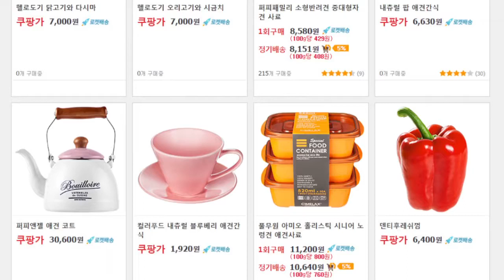Product Listing- Main Image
Learn more about Coupang Marketplace's listing process and product main images!